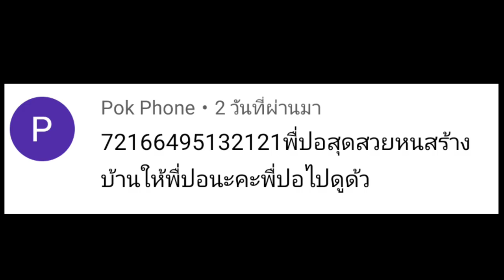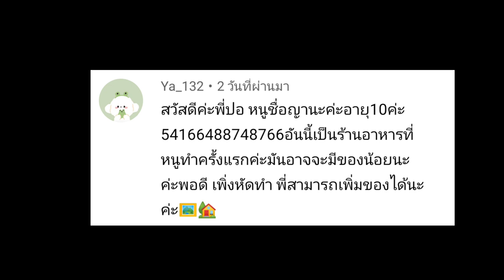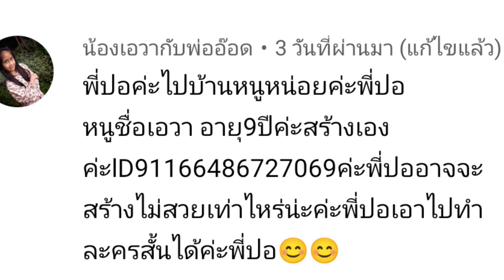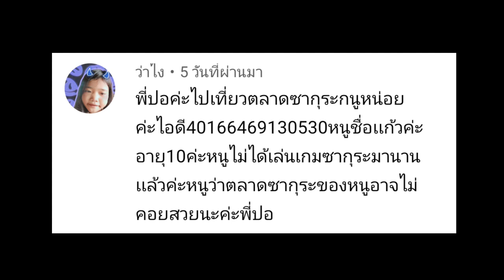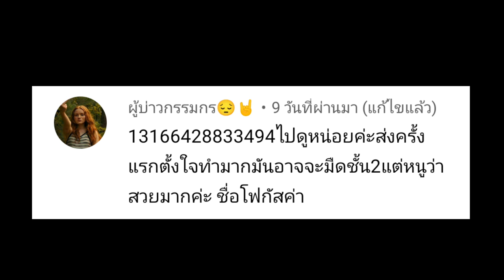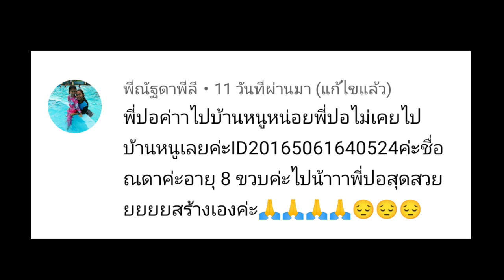เที่ยวบ้านน้องๆ 153 sakura school simulator 🌸 Suksipsaam